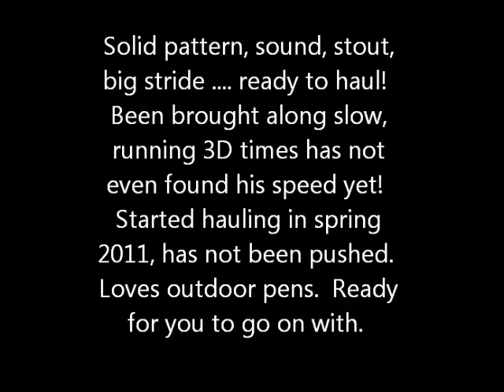Beepers Movie.wmv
Barrel Horse - For Sale - 9 yr old, 15.3 H sorrel gelding.  Big, Stout, huge stride.  Started hauling spring 2011, has been brought along slow.  Has not found his gears yet.  Is currenlty running in the 3-D indoors but has placed in the 1 & 2D outdoors last fall.  Very ratey, loves outdoor pens.